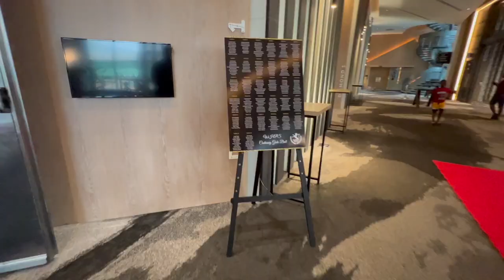DJ GIG LOG: # 108 WATERKLOOF HOUSE PREPARATORY SCHOOL CENTENARY BALL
In this gig log, I am DJ'ing at the Waterkloof House Preparatory School, Centenary Ball, at Times Square Casino, in Pretoria, South Africa, on Saturday, 23 September 2023.

There were just under 500 guests with a variety of nationalities to cater for, this function started at 5PM and cut off was at 3AM​. Party goers would not leave because they were having so much fun. I enjoyed the function as i love reading the crowd doing those long sets catering for a vast variety of guests. Overall this was an awesome event and I hope you guys enjoy it.

This VLOG will give you a look into what it is like being a full time mobile DJ, catering for weddings, 21st's, sweet 16's, 30th's, 40th's, 50th's corporate events and all events in general.

As we go along i will share with you some tips and my views on DJ'ing at various events.

Timecodes:
00:00​​​ - Teaser
00:15 - Intro
00:40 - Opening
01:08 - Music
11:37 - Closing
12:43 - Outro

ABOUT ME:
My name is Alex, most people know me as "Alexi The DJ".  I'm a Radio Broadcaster and an open format club & mobile DJ with over 25 years of experience. My journey started 1995, a friend started a mobile disco in the late 90's and needed a roadie, It was a part time job and used the money I earned to buy my first DJ system. I eventually started DJ'ing at nightclubs before leaving to the UK in 2003, upon my return in 2006 I joined the Radio industry and then started to work as a full time wedding DJ/MC. My journey has allowed me to travel the country doing what I love. I've had the pleasure of being a part of over a 500 weddings. In 2012, I decided to start my own company LXK Productions & Entertainment.

Twitch Schedule:
Wednesday's: 20:00
Friday’s: 16:00

Lights
Chauvet Intimidator Spot 360

DMX (Lighting Controller)
Avolites Titan One Dongle Lighting Controller
Pioneer DJ Lighting Controller (RB-DMX1)
Donner Wireless Receivers & Transmitter
ADJ Airstream DMX Bridge

Speakers
JBL EON ONE Compact
HK Audio Polar 10 Column PA

Rockville Totum Stands(with skrims)
Rockville DJ Event Facade

Mics
Shure PG58 Wireless/roaming microphone
Shure PG58 Dual Wireless microphone
Shure SM58-LC Cardioid Vocal Microphone
RODE Wireless Go 2
Xvive U3 Plug-on Microphone Wireless System

Players and Mixers
Pioneer CDJ 3000
Pioneer CDJ 2000 Nexus 2
Pioneer DJM 750 MK2 Mixer
Pioneer DJM V10 Mixer

Video Gear
Camera - Sony A6600 Camera
Lens's - Sony 18-135mm f/3.5-5.6 OSS
GoPro Hero 9 Black
Benro KH25P Video Tripod
Coman Monopod
DJI OSMO Mobile 3 Gimbal
DJI RSC 2 – 3-Axis Gimbal
Blackmagic ATEM Mini Pro

TWITCH Gear:
Sony PS5 Console
Shure SM7B Mic
Elgato Key Light
Elgato Stream Deck XL
Elgato Wave XLR
Elgato Master Mount L